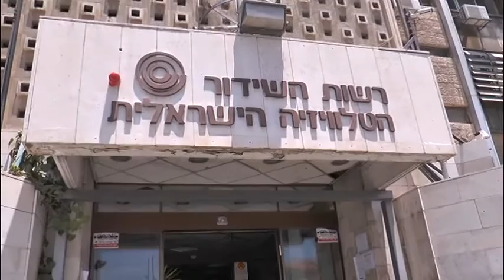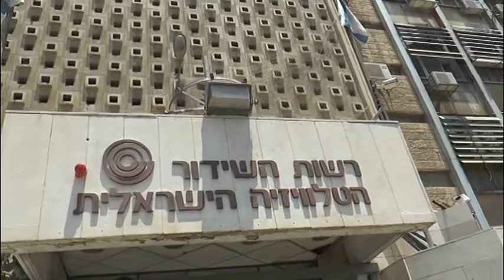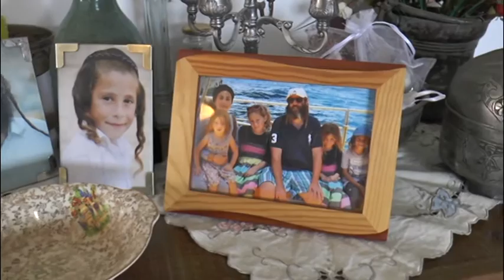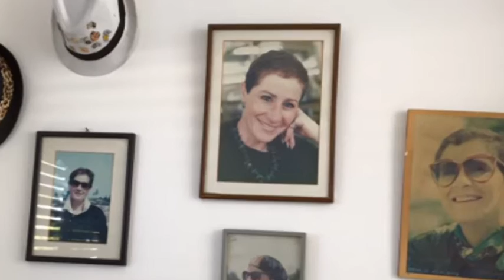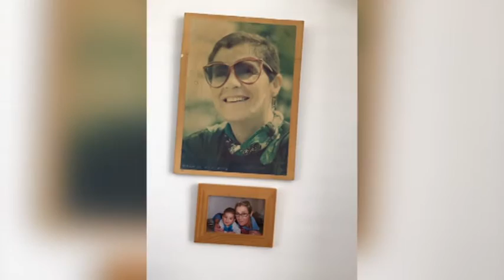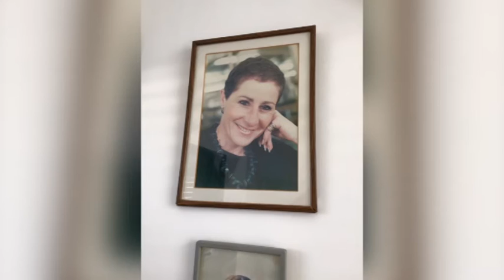דליה מזון מונטיליו ז"ל חברים מספרים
במלאת 30 לפטירת של חברתינו האהובה דליה מזון מונטיליו, סרט קצר שהטלוויזיה הקהילתית הכינה לכבודה, בו חברים מספרים על דמותה הבלתי נשכחת וחסרת המעצורים שהייתה.